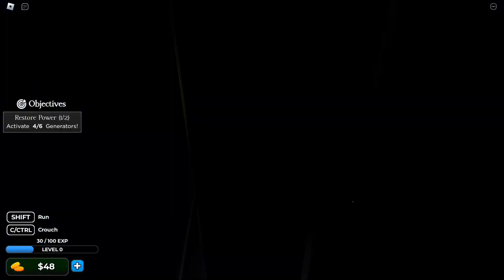ASMR Roblox 🍀 FNAF: Pizza Party Relaxing Tingly Mouth Sounds 100% Tingles 💤 😱